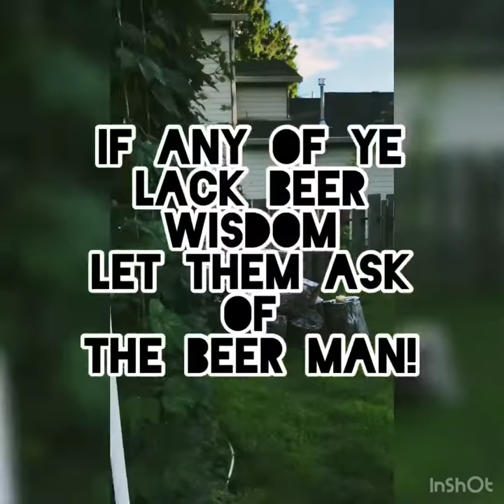My multi-hop teepee in my backyard - hops - craft beer